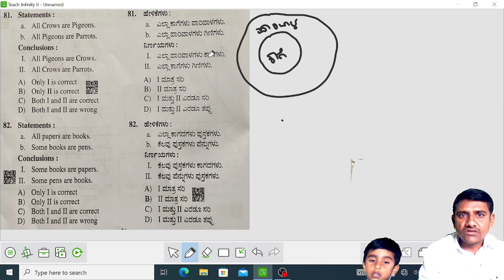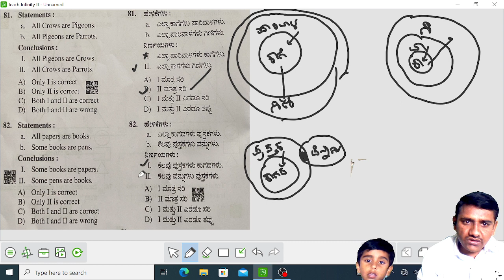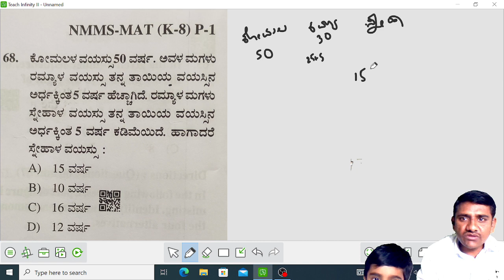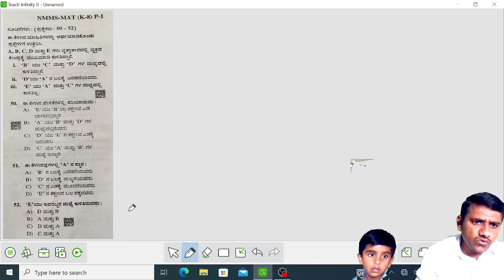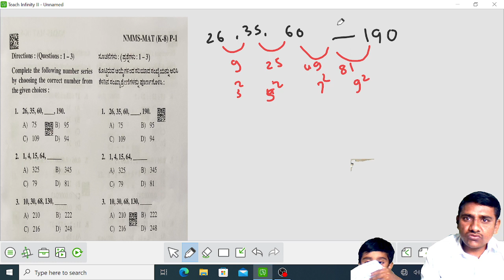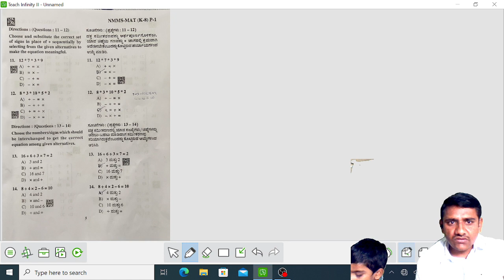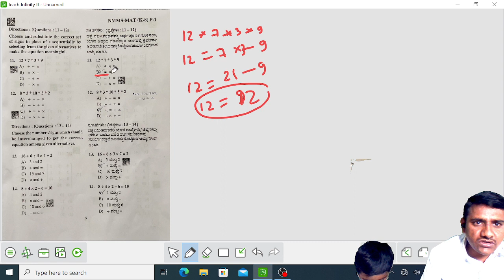NMMS MAT QUESTION PAPER 2022-23 KEY ANSWERS WITH BRIEF EXPLAINATIONS IN EASY WAYS PART 2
Nmms question paper 2022-23 ರ ಪ್ರಶ್ನೆ ಪತ್ರಿಕೆಯನ್ನು ಸರಳ ವಿಧಾನಗಳಲ್ಲಿ ವಿವರಣೆ ಸಮೇತ ಬಹಳ ಸರಳ ವಿಧಾನದಲ್ಲಿ ತಿಳಿಸಲಾಗಿದೆ .Mat exam